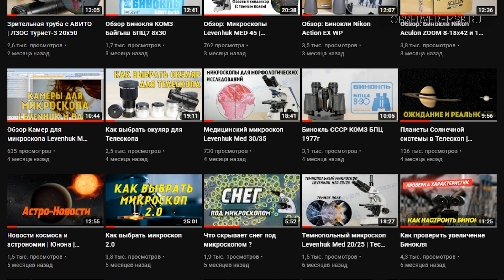Что будет, если смотреть на Солнце через бинокль?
Что будет, если посмотреть на Солнце через бинокль без фильтра. В данном эксперименте мы покажем, почему нельзя смотреть в бинокль на Солнце и чем это опасно.

🎥 🎥 🎥 Видео

🎥 Бинокль с алиэкспресс | Легендарный Baigish БПЦ 8х30 КОМЗ из Китая